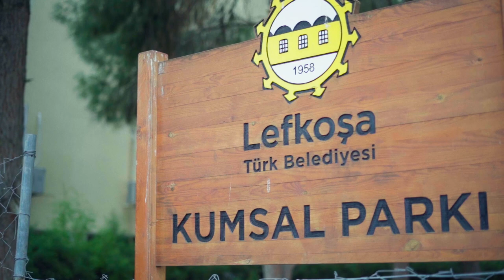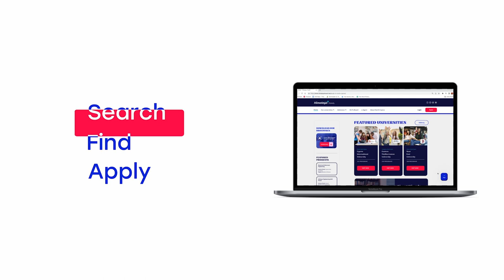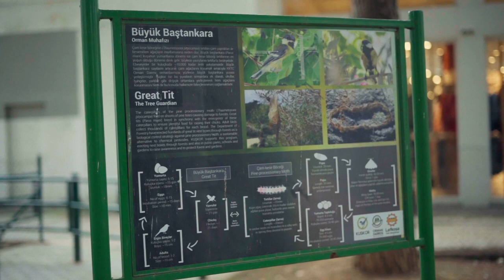JOBS AVAILABLE FOR INTERNATIONAL STUDENTS IN NORTH CYPRUS 2023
When coming to North Cyprus for education, many international students wonder if they can combine work and study. Some also ask whether they can pay their tuition fees with part-time jobs in North Cyprus, what the minimum wage is, and what types of jobs are available for international students.
In this video, we will answer all of these questions and interview an international student who has worked in North Cyprus while studying there.

*For more information about studying in North Cyprus, please visit our
*If you're ready to apply to your desired university, you can do so directly through this link: